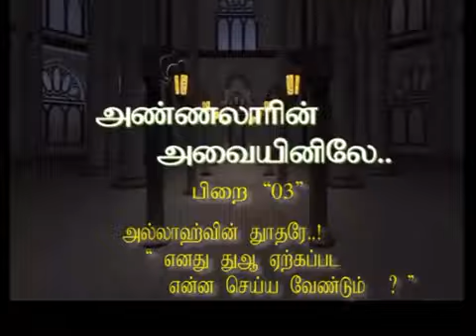Sadidudeen Baqavi -ரமலான் தொடர் -3